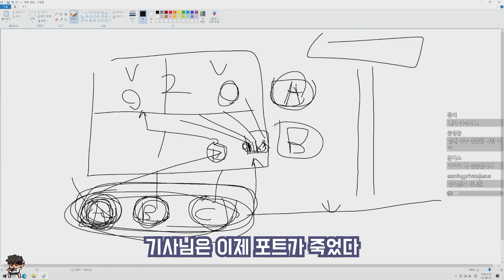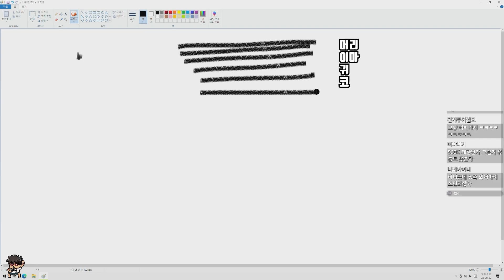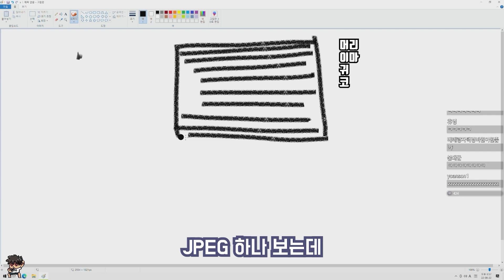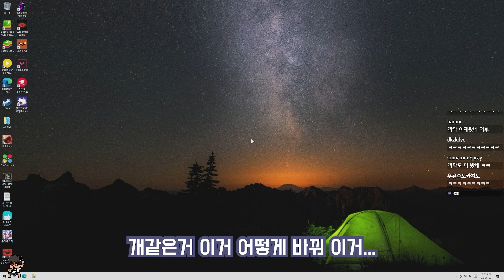[잡썰] 사상초유의 8일 연속 휴방 사태?!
까막 옛날 자료 (카카오TV)
Intro by 도르동님
Outro illustration by 준자님
Thumbnail by 편집자
실제 방송일 22.08.22

Music Info
intro: Chocolate Cookie Jam by An Jone
Outro: Lines by Topher Mohr and Alex Elena

The Great Avenger by Silent Partner

Lullaby by Cooper Cannell

Bongo Madness by Quincas Moreira